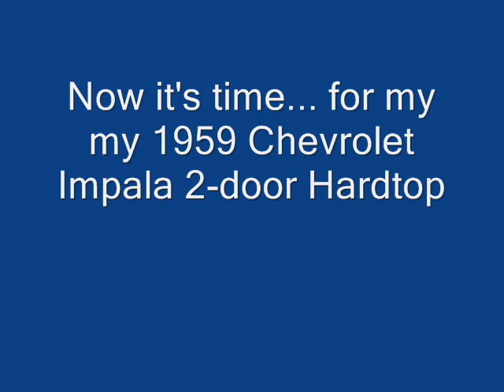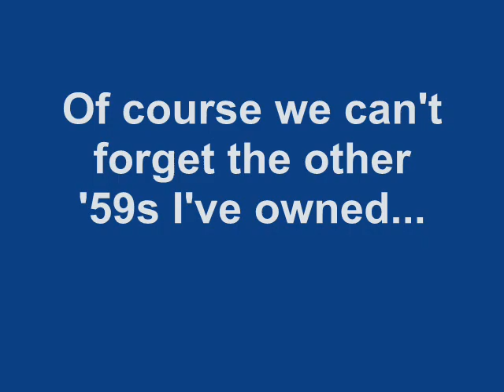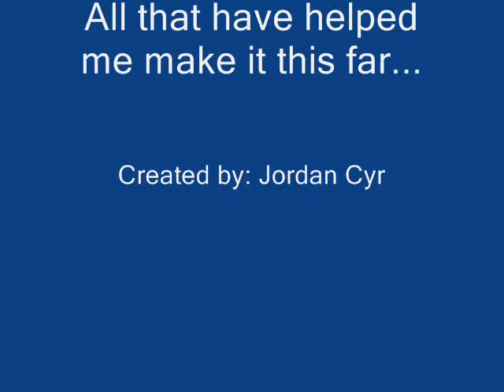1959 Chevrolet Impala Convertible (Yoopers Da - Rusty Chevrolet)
This is a friend of mine's 1959 Chevrolet Impala Convertible Project and his other '59 Chevy Impala cars